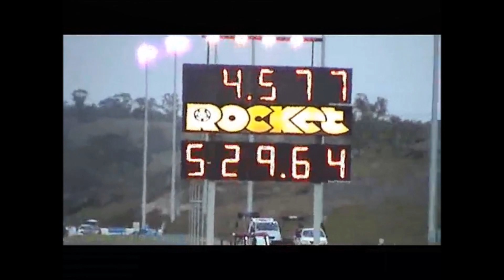6:80 Top Fuel Dragster Group Build Promo 1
In this episode some Top Fuel Drag racing ear and eye candy. Please come join the fun. January 11th 2019